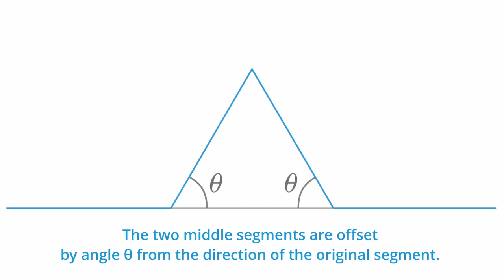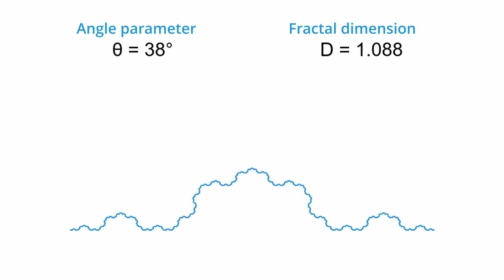Fractal Dimension of the Koch curve